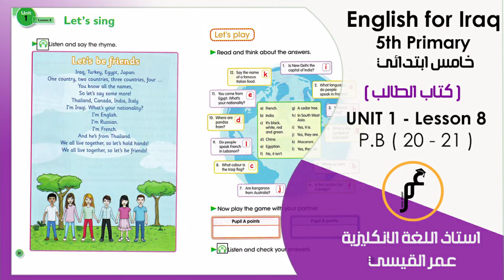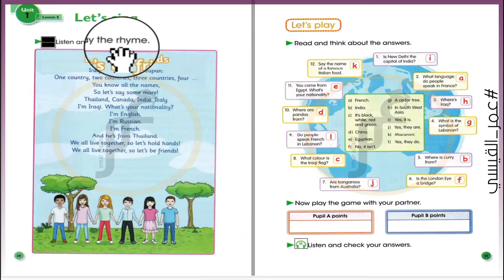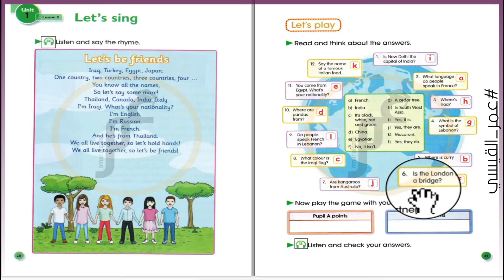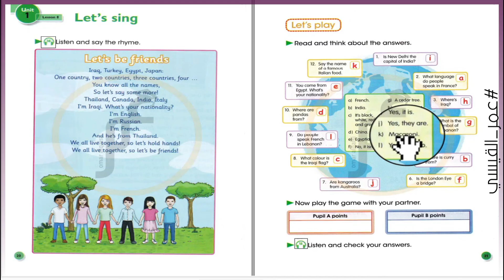انكليزي خامس ابتدائي ( كتاب الطالب) Unit 1 - lesson 8 صفحة 20 و صفحة 21